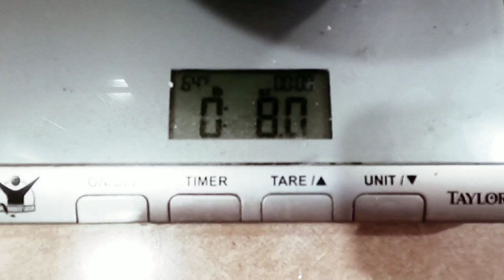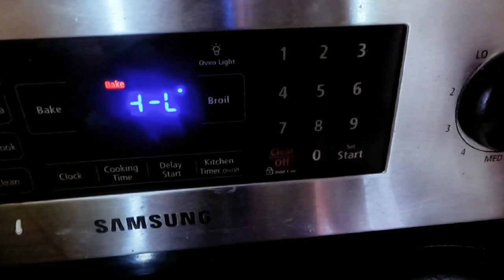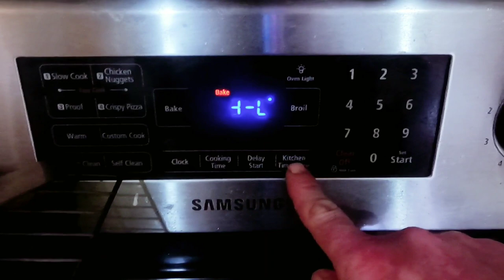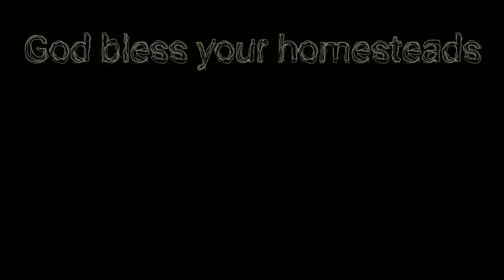amazing sourdough rhubarb strawberry lemon cake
Nothing in my opinion says its spring like sourdough rhubarb strawberry lemon cake As soon as spring gets near, rhubarb is one of the first plants I get to harvest fresh.  I try to make the best of it and extend its flavor throughout the year by making various jams (recipes coming soon), ice creams, and then the decadence of sourdough strawberry rhubarb lemon cake (a sharp ridge homestead original recipe).  This recipe happened because I couldn't decide from my regular 3 recipes so I asked on facebook for people to help me chose.  The choices were "rhubarb cobbler, or rhubarb lemon cake, or strawberry rhubarb muffins" and someone said ... you should do all 3.  Well, that brings us to this sourdough strawberry rhubarb lemon cake with a streusel style topping that gives it a little crunch and all the flavors compliment each other perfectly.  Nothing is over-powering.

Sharp Ridge Homestead Sourdough Strawberry Rhubarb Lemon Cake
227 grams fresh rhubarb cut into chunks
170 grams all purpose ﬂour
6 grams baking powder
3 grams salt
155 grams sugar
70 grams whatever type of oil suits you (I used canola)
Zest from 1 whole lemon (I used fresh meyer lemons off the plant)
2 eggs, room temperature
63 grams pure raw local honey fresh out of my bees mouths
65 grams sourdough discard or active starter
7 grams vanilla extract
fresh lemon juice from 1 whole lemon (I used same lemon from above)
45 grams milk
10-12 strawberries depending on if 8x8 cake pan or 8x10 casserole dish
Optional: cinnamon + sugar mix for top, about 1/4 cup

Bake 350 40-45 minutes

rhubarb 52 calories .48g fat, 11.08g carbs, 2.2g prot
flour   682 cals, 1.7g fat, 140g carbs, 19g prot
sugar   774 cals, 0g fat, 200g carbs, 0g prot
canola oil 620 cals, 70g fat, 0g carbs, 0g prot
eggs  170 cals, 12g fat, 1g carb, 14g prot
honey  192 cals, 0g fat, 51g carbs, 0g prot
milk  14 cals, .8g fat, 1.1 carbs, .8g prot,
strawberries 32 cals, .3g fat, 8g carbs, .67g prot

totals:
entire dish: cals: 2536, fat: 85.28g, carbs: 412.18g, prot: 36.67
per slice: cals: 317, fat: 10.66g, carbs: 51.52g, prot: 4.58